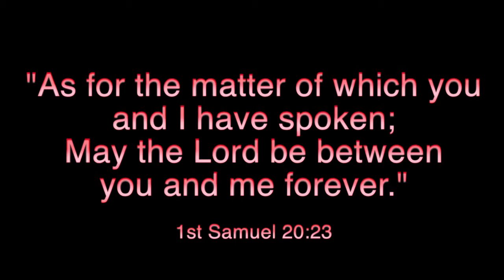Christie Engagement Video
This video is about Christie Engagement Video